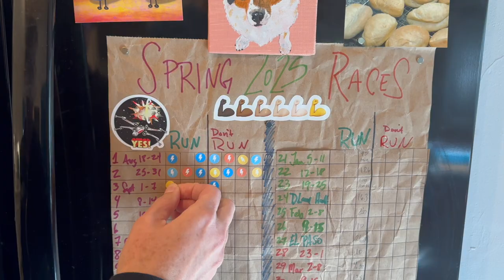Marathon Training 2025 Week 3 - 4 Miles and Focus Points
We're training for the 2025 Disneyland Half Marathon, El Paso Marathon, and Calgary Marathon, all lined up for Spring 2025.

Week 3 Marathon Training Recap:
We'll be saying this a lot over the next several weeks as we add more and more miles, but today was our longest run in quite a bit! The weather's gorgeous, leaves are starting to change, and we're somehow (roughly) maintaining our pace with these hills.